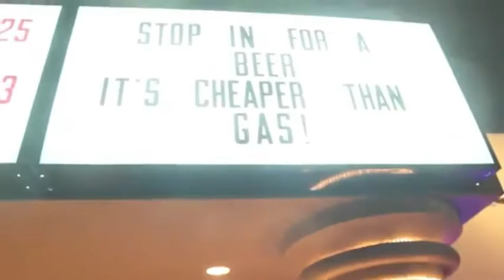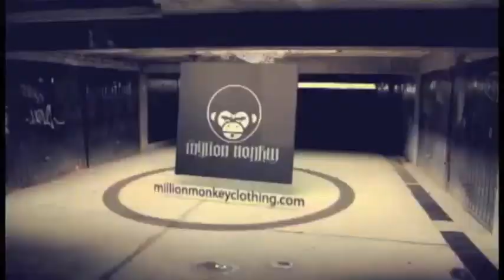Million Monkey Cypher [2012]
We did a Million Monkey Cypher to Drake's Motto beat (we do not own this beat) featuring our sponsored artist!!! Below is the order of call outs!

Dicky Wang (@MillionMonkeyCC) called out
Trizzol (@Trizzol210) called out
Hittaville (@Hittaville) called out
Ronnie Millionz (@TheRMillionz) called out
DiversiD (@DiversiD) called out
Akira (@DownsiidBand) called out
Chuckcity (@ChuckCityMusic) called out
Shuler Tha Wordsmith (@ThaWordsmith) called out
SparkdaBeast (@SparkdaBeast) Finishes it!!!